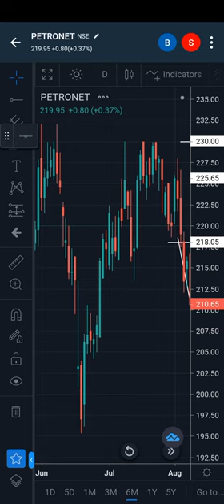Petronet Lng Breakout Double Bottom Strong Volume